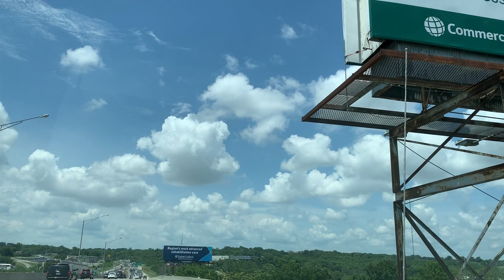Have a Great Sunday Everyone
Hello,
Saang dako man kayo naruroon, mapa-Timog, Silangan, Habagat at Kanluran, salamat sa inyong pagdalaw. Alam kong napakalayo at napakahirap ang inyong pinagdaanan, Pitong Bundok ang inyong nilakbay, Lion Tigre ang iyong kaaway, ngunit  ang lahat na iyan ay inyong malampasan makarating lamang dito sa aking munting Tahanan. Salamat muli sa inyong pagdalaw.

Ang aking Pinto 24 oras walang susi, walang kadado anumang oras pwede kayo bumisita dito. Mag Door bell lamang kayo upang ang pinto ay kusang bubukas para sa mga taong may busilak na Puso.

Please add me to your Facebook account so we can help you with your WH and give you some important tips, same name Vikbarz Migo.

Prosperity & Success is for Everyone who Work Hard in every aspect of their lives.